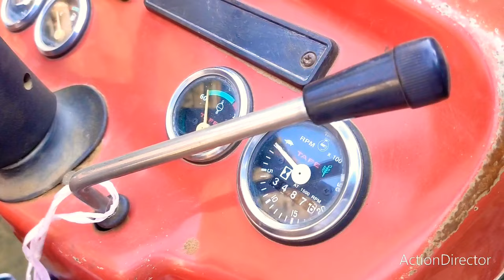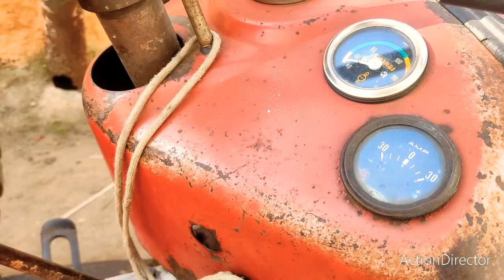Massey Ferguson 241 Di, 2009 & TAFE 30 Di For Sale (Bikau) ✌✌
Massey Ferguson 241 Di, 2009 & TAFE 30 Di For Sale (Bikau) ✌✌About Video: Hello Friends Tractor Video & All Details Please Watch Video                                                            Tochan Video  Tractor's Tochan Video  Tractor Stant Video  Tractor Stant  Tochan Lower  Tractor's Fight  Tochan Fight  Hmt Vs Sonalika   Tractor Speed                                                    Other                                      v                       Sombir singh punia Video        educated farmer                                                 Rahul Randhava                                                Villager kisan                                                       Takki Fans Video                                              Tractor Mandi Video: Haryana tractor Mandi,  Meerapur tractoMandi.  Muzaffarnagar tractor Mandi,  Purkaji tractor Mandi,  Punjab tractor Mandi,  Said nangli Tractor Mandi & amroha tractor Mandi                                                    Tractor Lower, Tochan Video Mahindra vs Farmtrac  massey vs Mahindra Tractor's   Tractor Stant Video:  Tractor Demo Video & Other  Details: Hello Friends Tractor Video & All Details Please Watch Video.  Rel Video : Sombir singh punia Video  educated farmer  Rahul Randhava  Villager kisan  Takki Fans Video.  Tractor Mandi Video: Haryana tractor Mandi  Meerapur tractor Mandi  Muzaffarnagar tractor Mandi  Purkaji tractor Mandi  Punjab tractor Mandi  Said nangli Tractor Mandi  amroha tractor Mandi Video.                                        Tractor Lower & Tochan Video                   Mahindra vs Farmtrac                                   massey vs Mahindra                                          John Deere Tractor's                                       Tractor Stant Video                                         Tractor Demo Video & Other Tractor Details please Watch Video.                                       Massey Tractor Video: Massey Ferguson 1035 Di  Massey Ferguson 241 Di  Massey Ferguson 245 Di  Top Condition Tractor   patyala  pujab tractor works  malwa Tractor punjab  antiqe Tractor's  bikau Tractor's  for Sale Tractor  Please like & Share (बिकाऊ ट्रैक्टर वीडियो) Thanks For Watching Video 🙏🙏 Massey Ferguson 1035 Di, 1997 Modal (Bikau) For Sale tractor